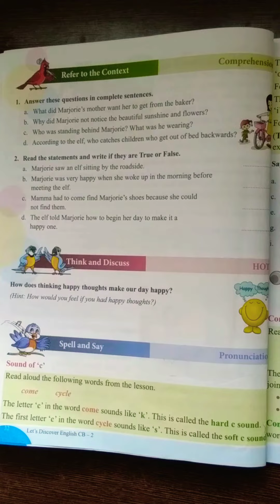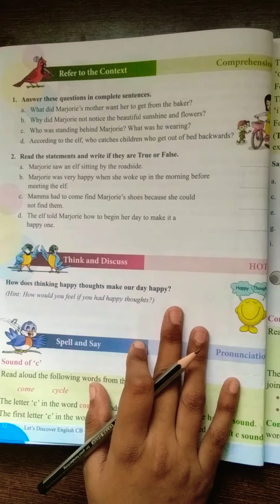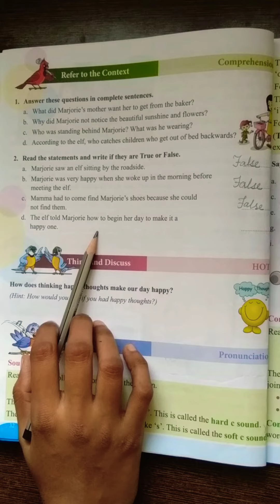English :- Ls 3....pg 32...Class 2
Complete page 32...True or False